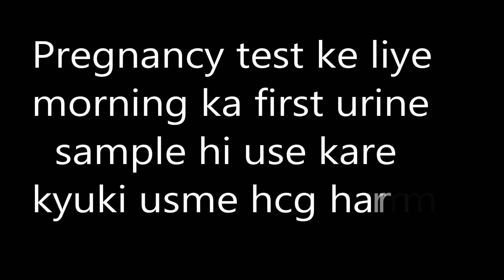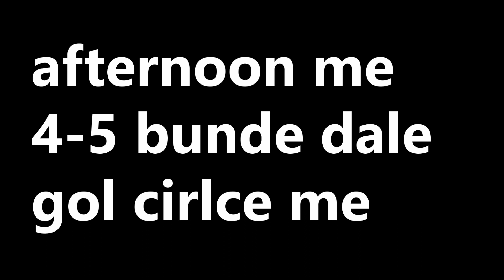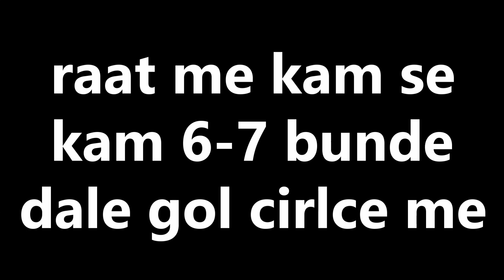प्रेगनेंसी टेस्ट करते समय सबसे जरुरी बात ,देख लो कोई नहीं बताएगा | Pregnancy Test